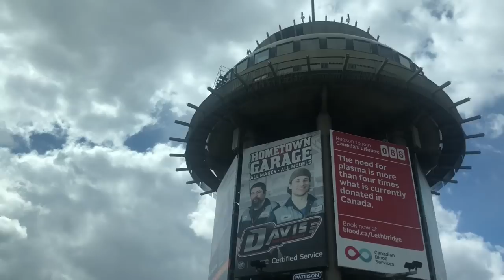"IT" Took It All - Best Thing Ever? | Job Before Vanlife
The pandemic cost me and countless others their lively hoods, I have spoken about it briefly before but here are all the facts as well as a look back at over a year ago to a vlog I shot with a couple of incredible people that helped support me with their amazing positivity.  Vanlife+Movies Vlog #45! (the original)

Mailbox:
Matthew Allen
Unit # 112
440, 10816 Macleod Trail S.E.
Calgary, AB Canada
T2J 5N8

195